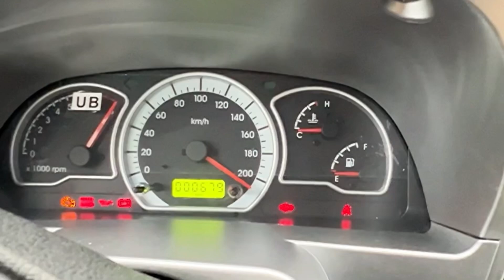SHOGIRD BOLLA KO'RSIN